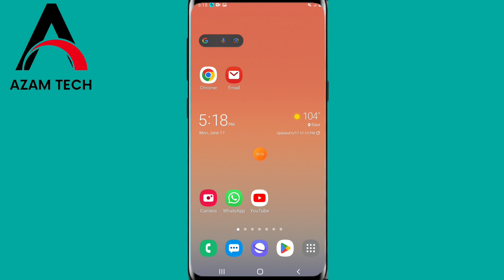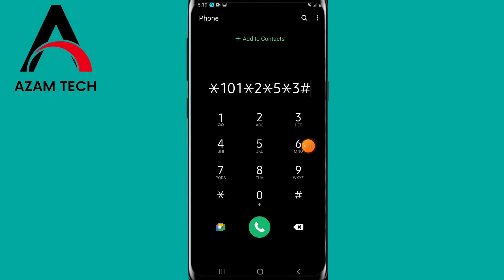How to get Activate Etisalat 80 GB Data package for 2 month) Etisalat internet packages 2024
How to Activate Etisalat 80 GB Data Package for 2 Months | Etisalat Internet Packages 2024

**Description:**

Welcome to Azam Tech! 📱✨

In this video, we'll guide you step-by-step on how to activate the Etisalat 80 GB data package for 2 months. Whether you're a heavy data user or just need a reliable internet connection for your everyday needs, this package is perfect for you in 2024.

**Topics Covered:**
1. Overview of Etisalat's 80 GB data package
2. Eligibility and requirements
3. Detailed activation process
4. Tips to manage your data effectively

**Why Choose This Package?**
- Affordable and convenient
- Valid for 2 months, providing long-term connectivity

Let us know if you have any questions or need further assistance.

Etisalat 80 GB package, Etisalat data package 2024, Etisalat internet packages, how to activate Etisalat package, Etisalat 2-month package, Azam Tech, Etisalat UAE, Etisalat data plan, tech tips 2024